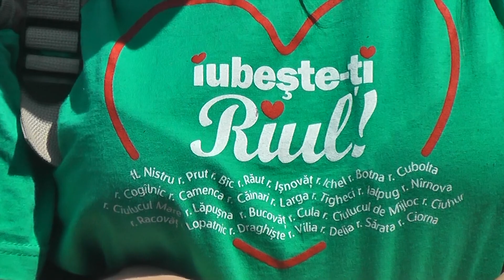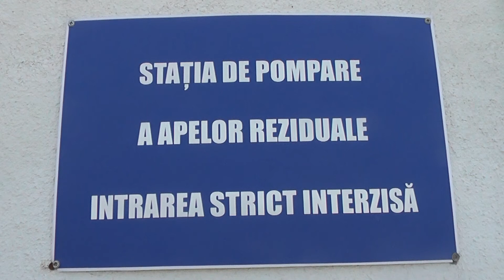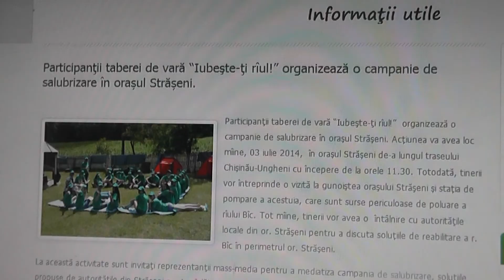Campania ,, Iubeste-ti riul'' a ajuns la Straseni